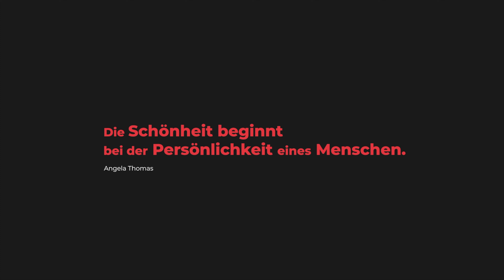👉 Finden Sie heraus, wie Permanent Make-up Ihr Business verändern kann!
Auf diesem Kanal findest Du viele Tipps und Tricks die Du brauchst um mit den BeautyBIZZ erfolgreich zu sein.
Von der Preiskalkuation bis hin zur ausgewogenen Terminvergabe.
Wenn Du als Beauty-Stylist nicht nur gerne viele Kunden haben möchtest, sondern noch viel mehr lernen willst wie Du richtig Geld verdienst, dann bist Du hier richtig.
Hier werden Themen rund um die einselnen Behandlungen erklärt aber auch wie Du damit Geld verdienst.
Businessstrategien, Kundengewinnung, Kundenbindung, Sichtbarkeit

Hier kannst Du dich weiter informieren und hilfreiche Tipps für Deinen Erfolg
Auch zum Thema Nebenberufliche Aktivitäten steht eine Menge in diesem Buch

Falls Du noch mehr Fragen hast, dann freu ich mich darauf, Dich in einem Strategiegespräch zu beraten.

Angela Thomas
Europas erfolgreichste Expertin im Beauty BIZZ 👩🏻‍🎓Training BeautyExperts,🎤Rednerin 👩🏻‍🎓Expression Management

👉 Kostenfreies Strategiegespräch mit mir!

👉 Meine Shop Seite:
Mit vielen Beauty-Utensilien, Profiartikeln sowie Weiterbildungsmöglichkeiten